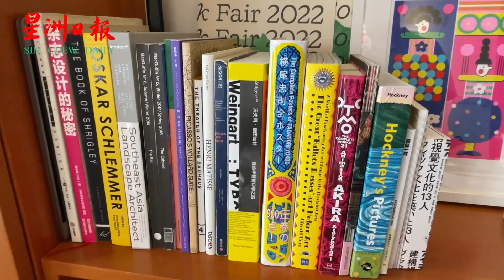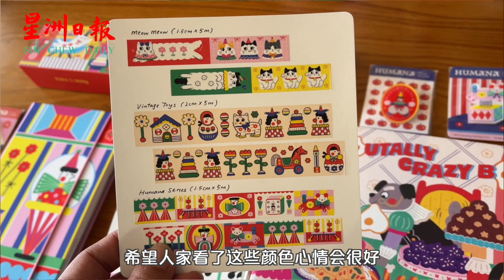【后生可为】Humana逗趣文创产品 符薇淇：“艺术也可以当饭吃”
艺术可以当饭吃吗？符薇淇回答：“可以。”她认为只要用心经营，任何行业都可以当饭吃。

25岁的符薇淇（Vanissa Foo）从小对绘画深感兴趣，中学时期爱读书而减少了画画的时间，后来在升学展上看见插画和平面设计课程，引起她的兴趣，走上艺术之路。

Humana是她大学功课的创作，没有固定规则如何衍生这个角色的世界；有时候是日常，有时候是自己想像的一个空间，有时候是看了自己喜欢的东西，就把它加入Humana的世界。“Humana这个名字没有太深奥的原因，Human啦，人类这样的概念。它是我插画里主要的中心人物，我每次有想法的时候，都会把它当作主要的中心来传达我脑海里的世界。”

报道：本报  张丘豔
摄影：本报  陈敬晖